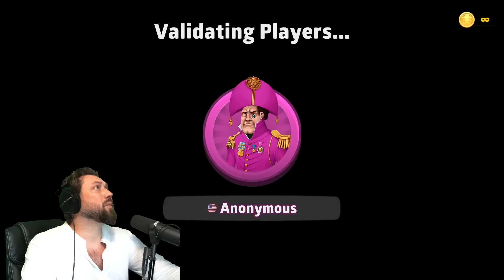Roman Empire Civil War In Risk! - Meta Settings